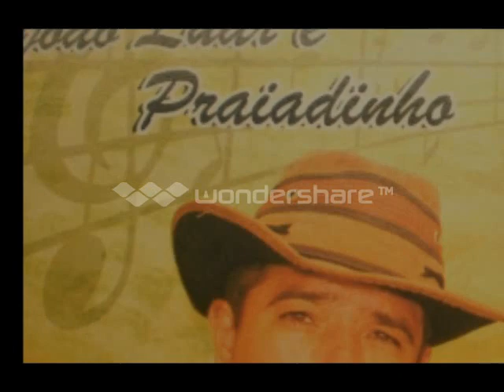Meu Reino, Meu Paraíso João Luar e Praiadinho Editor Nabor Dutra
É um vídeo de fotos com animação que contam a história da música.